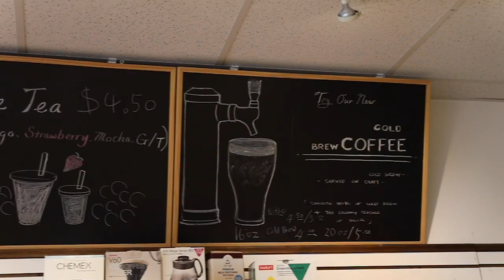Ara Coffee Shop Promo (Shot with Canon 5D mark IV & Lumix GH4)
Ara Coffee Shop Promotional Video.
This promotional video was shot with Canon 5D Mark IV and Sigma lens 24-70 as well as Lumix GH 4 and Olympus lens 14-140